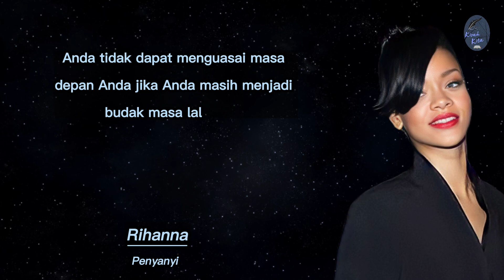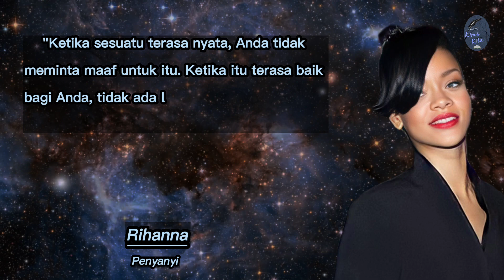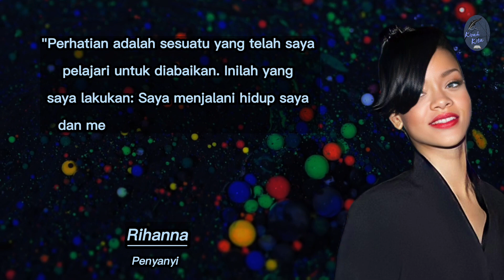Kata Bijak Rihanna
Robyn Rihanna Fenty adalah seorang penyanyi, penulis lagu, aktris, dan pengusaha berkebangsaan Barbados yang telah dikenal karena merangkul berbagai gaya musik dan mengubah citranya di sepanjang kariernya. Wikipedia
Kelahiran: 20 Februari 1988 (usia 34 tahun), Saint Michael, Barbados
Partner: A$AP Rocky
Kekayaan bersih: 1,4 miliar USD (2023) Forbes
Tinggi: 1,73 m
Penghargaan: Penghargaan Grammy untuk Video Musik Terbaik, lainnya
Orang tua: Ronald Fenty, Monica Braithwaite